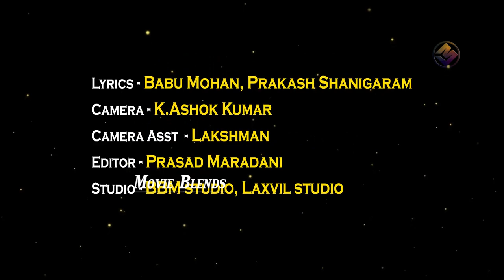Comedian Babu Mohan House || Babu Mohan Emotional Song On Present issue || MB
Watch Here
Comedian BabuMohan House || Babu Mohan Emotional Song On Present issue || MB